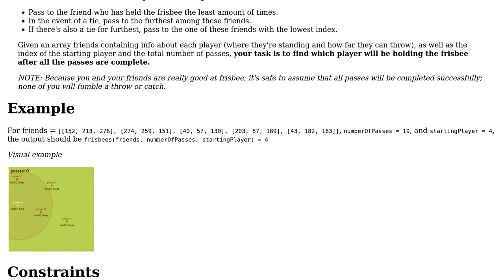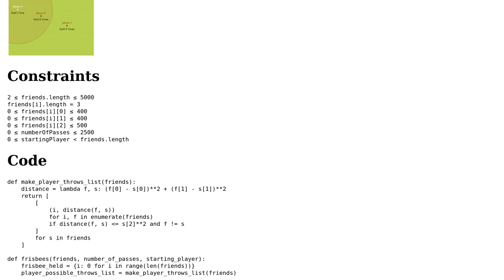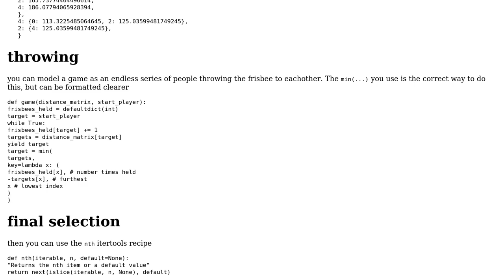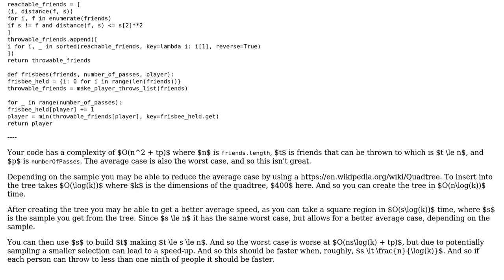Code Review: CodeFights: Frisbees (2 Solutions!!)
Code Review: CodeFights: Frisbees

With thanks & praise to God, and with thanks to the many people who have made this project possible! | Content (except music & images) licensed under CC BY-SA | Music | Images & others | With thanks to user Peilonrayz user Maarten Fabre user Ludisposed and the Stack Exchange Network Trademarks are property of their respective owners. You are responsible for your own actions.